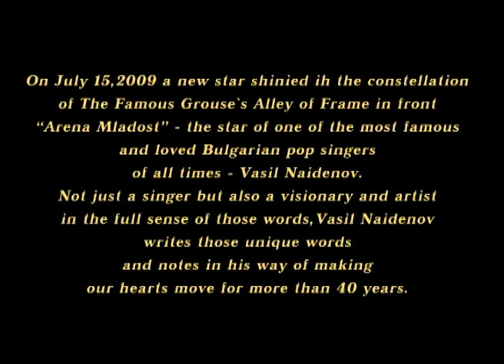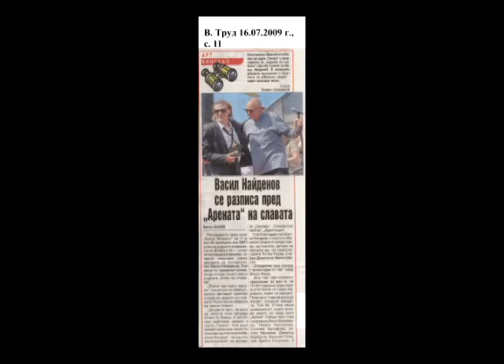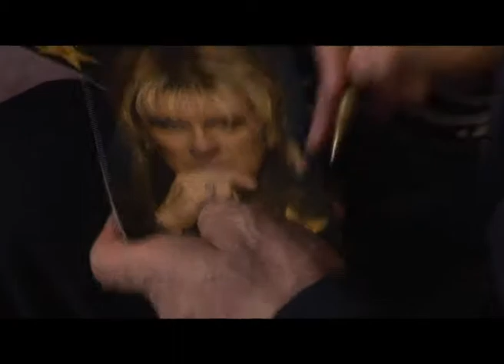Famous Alley Vasil Naydenov